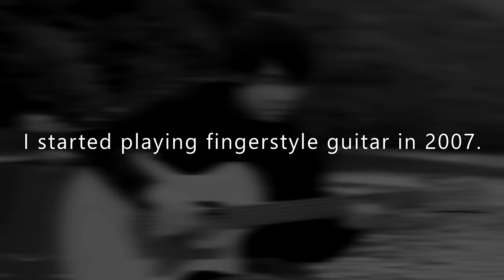My 15 Years of Guitar Struggle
Here is my guitar journey from 2008 to 2022.